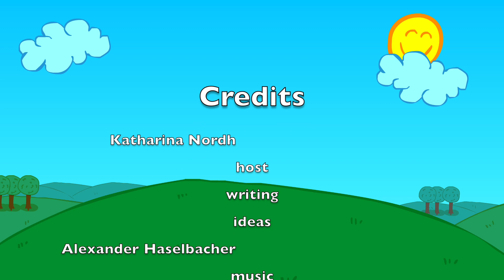2016.03.06 Name sake day, and Dentist day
So, why are you named what you are named?
My mom has given me two different explanations to mine - I wonder which one is actually true ;)